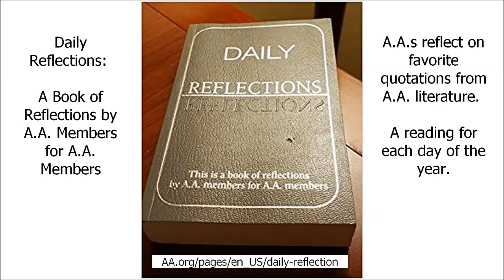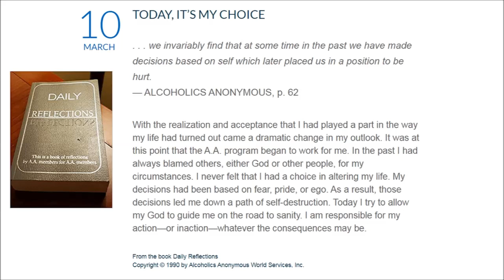Daily Reflections ~ March 10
TODAY, IT’S MY CHOICE
. . . we invariably find that at some time in the past we have made decisions based on self which later placed us in a position to be hurt.
With the realization and acceptance that I had played a part in the way my life had turned out came a dramatic change in my outlook. It was at this point that the A.A. program began to work for me. In the past I had always blamed others, either God or other people, for my circumstances. I never felt that I had a choice in altering my life. My decisions had been based on fear, pride, or ego. As a result, those decisions led me down a path of self-destruction. Today I try to allow my God to guide me on the road to sanity. I am responsible for my action—or inaction—whatever the consequences may be.

From the book Daily Reflections

Alcoholics Anonymous,
Chapter 5,
How it works,
AA,
Dr Bob,
Bill W,
Big Book,
12 Steps,
RECOVERED,
Powerless,
1st Step Experience,
Craving,
Desire,
Real Alcoholic,
Easy Does It,
4 Absolutes,
Honesty,
Purity,
Unselfishness,
Love,
Keep Coming Back,
Clarence Snyder,
AA Cleveland,
Akron Ohio,
Founders',
Serenity,
Amazing Grace,
The Doctor's Opinion,
Dr Silkworth,
drunk,
sober,
How it works,
Big Book,
12 Steps,
1st Step Experience,
Alcoholic,
Easy Does it,
Absolutes,
aa meetings,
sobriety,
aa speaker,
oxford group,
miracle,
peace,
serenity,
fellowship,